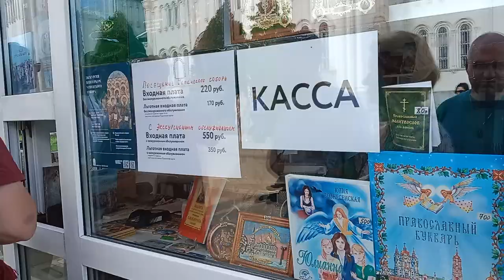Uspenskaya church on River Nerl Vladimir city Russia / yulichka wants it